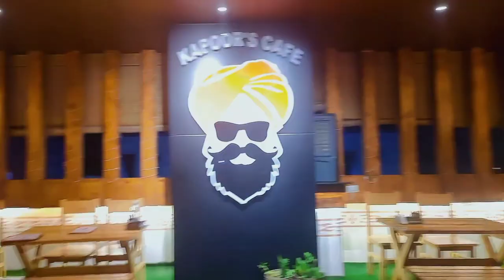Kapoor's cafe experience - interior view (Kapoor's cafe tour)